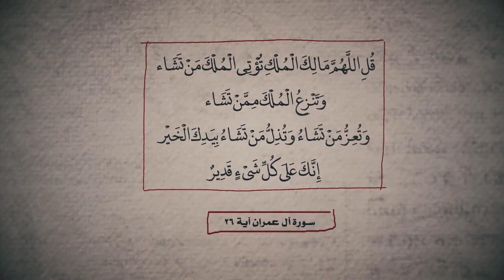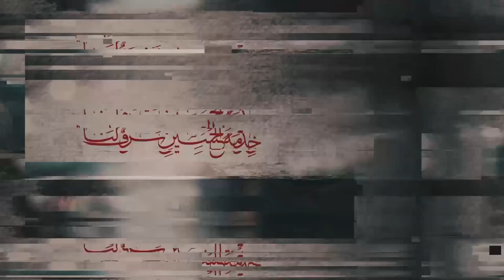وجاهة الإمام الحسين عليه السلام عند الله - آية الله السيد محمد رضا الحسيني الشيرازي اعلى الله درجاته